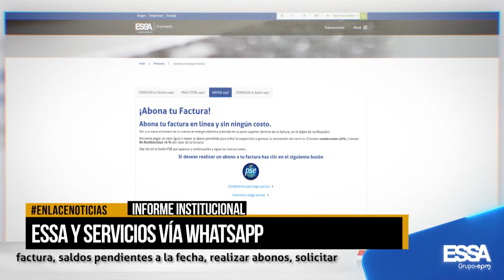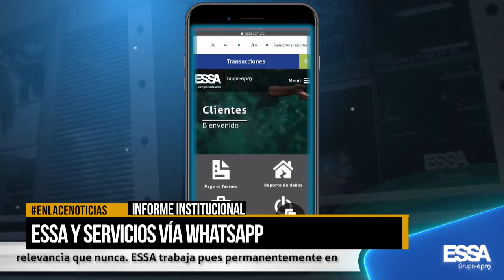ESSA y sus servicios vía Whatsapp